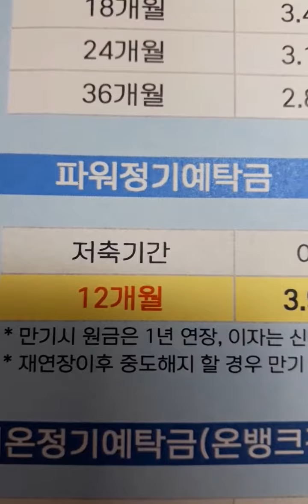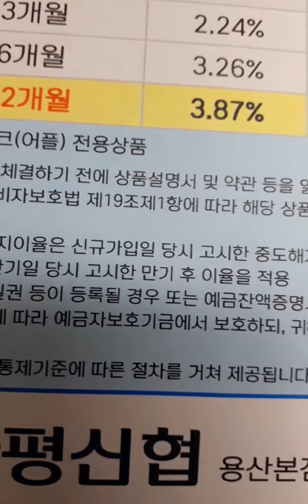한평신협(본점) 정기예탁금(만기지급식) 세후 실수령액